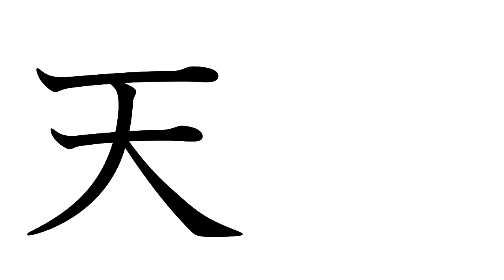【小学４年】漢字「天候」の覚え方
☆随時リクエスト受け付けております
やってほしい漢字ありましたらコメントください

【オジンオズボーン篠宮暁の秒で暗記！漢字ドリル　小学校1•2年生編】
TJMOOKより税込1012円で発売中。

【書けたらカッコイイ 漢字が秒で覚えられる！】
高橋書店より定価1100円で発売中。

【オジンオズボーン篠宮暁の秒で暗記！漢字ドリル】
TJMOOKより税込968円で発売中。

隔週日曜日配信中　『ネット番組　ウラ仮面ライダー』